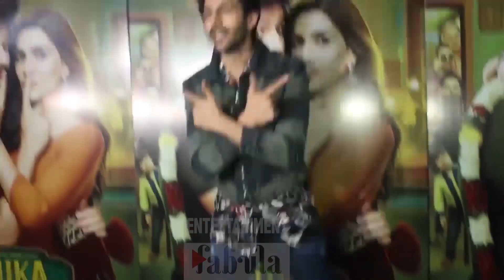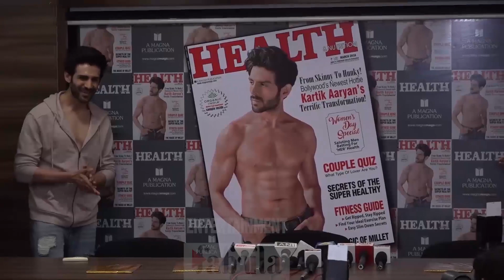Kartik Aryan के फिल्मी करियर को एक और झटका, शाहरुख के प्रोडक्शन से भी हुए बाहर...जानें क्या है कारण